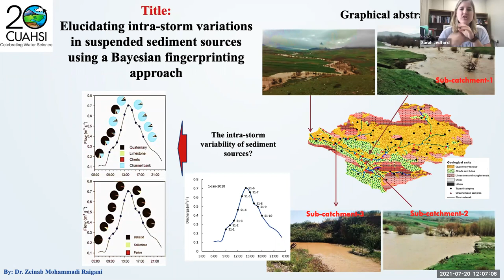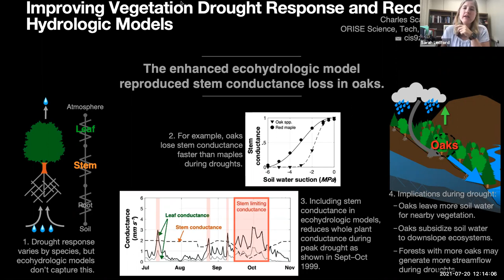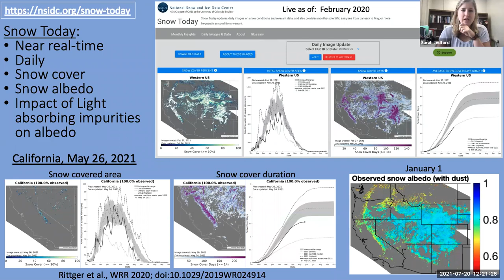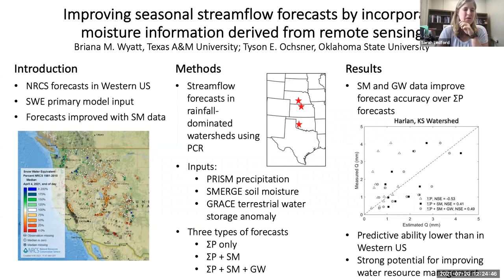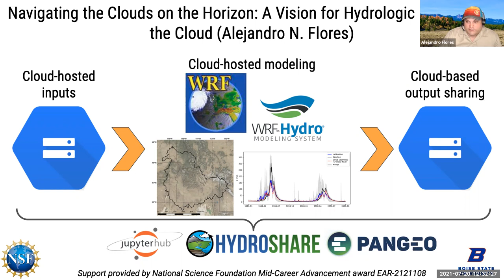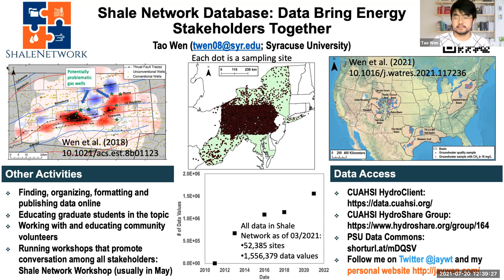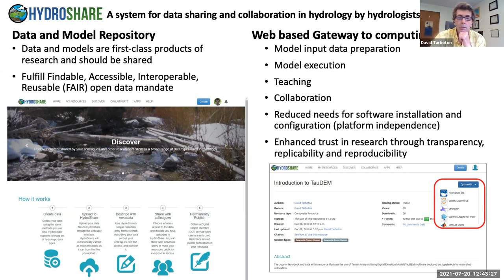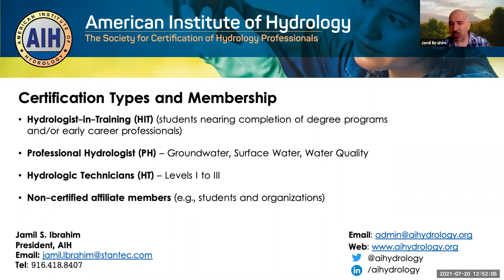Day 2, Session 1: CUAHSI Biennial 2021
CUAHSI Biennial 2021: Converging Ideas and Expanding Approaches in the Hydrologic Sciences
Recorded July 20, 12:00 pm ET

Session 1 - Pop-Up Presentations
Moderated by Sarah Ledford, CUAHSI BOD
Presenters: Zeinab Mohammadi Raigani, Morgan Tholl, Charles Scaife, Danielle Hare, Karl Rittger, Briana Wyatt, Dan Myers, Alejandro Flores, Scott Hamshaw, Tao Wen, David Tarboton, Linda Lilienfeld, Jamil Ibrahim

Follow CUAHSI on social media!